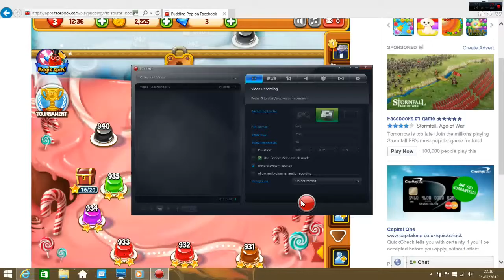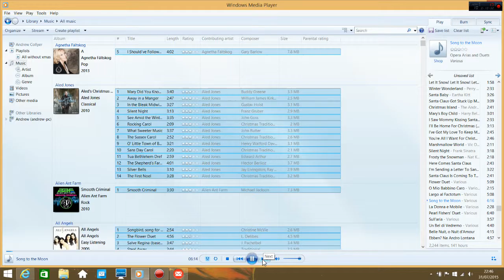pudding pop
Me playing pudding pop with music